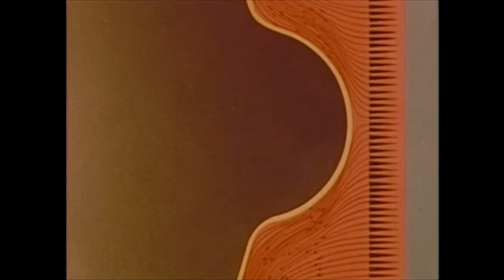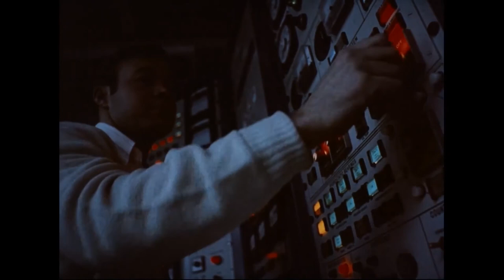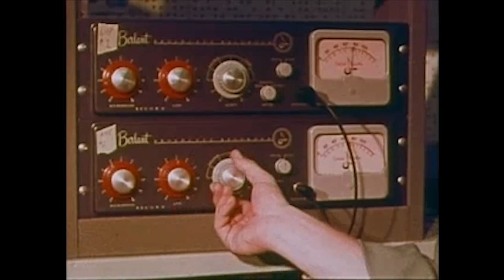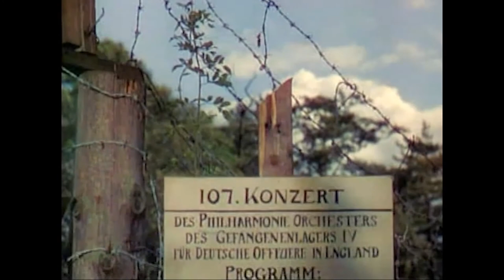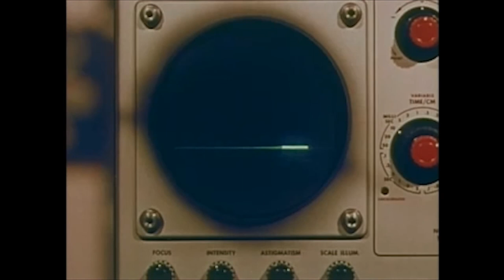Color Television - Kaleidotropia (Album Video)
Millions of phosphorescent particles are transmitted as radio impulses into space and are received through your Color Television set as broadcast from the home of the most spectacular array of sights and sounds in the galaxy, Kaleidotropia.

1. The World of Color
2. Learning to Live with Television
3. Sarnoff
4. Midnight Programming
5. Televisionary
6. Station Five
7. Faraday Rays
8. Phantasmagoria
9. Soniferous Traveler
10. Chromatron
11. The Sounds of Your Day
12. Memoranda
13. Walnut Veneers
14. Telefield
15. Wireless Wizard
16. The Seventh Function
17. All the Wonders That Would Be

All art assembled, found, and edited by Hayden Beck and Jared Netzel